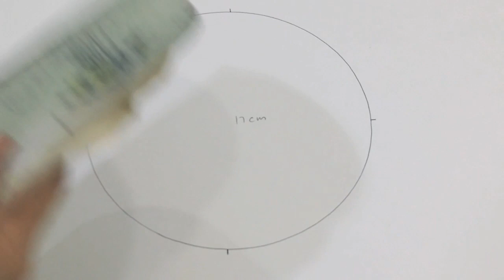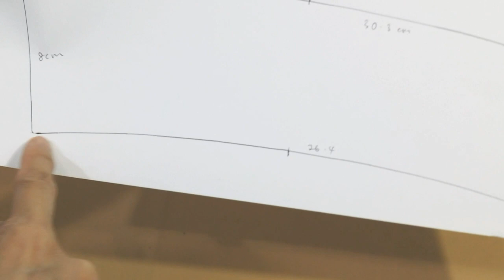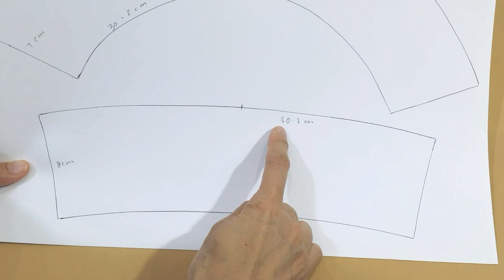Diy Bucket Hat 🌹| 鱼夫帽制作 | Diy Tutorial——巧手妈妈课室🍁🍁🍁🍁🍁🍁🍁🍁🍁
今日分享鱼夫帽，自己很喜欢，分享教学与你们~
回顾作品，真的很感恩。。
可以玩这样多。。
你有什么手作想制作？
可以在留言处告诉我！
免费订阅HandyMum Lin TV--随时看影片吧!

🎉点我订阅👉